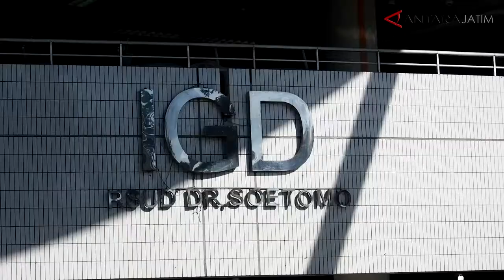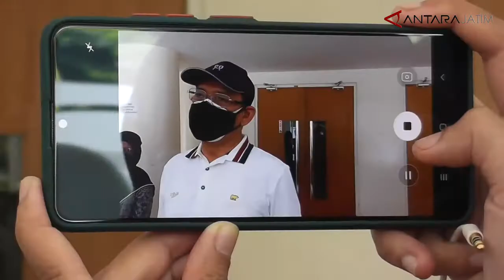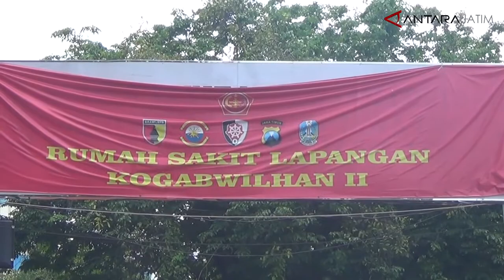Rumah Sakit Rujukan Pasien COVID 19 di Surabaya Overkapasitas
Surabaya (ANTARA) - Seluruh rumah sakit yang menjadi rujukan bagi pasien virus corona (COVID-19) dinyatakan overkapasitas. Hal itu disebabkan meningkatnya kasus COVID-19 pascalebaran Idul Fitri. Namun demikian pasien-pasien yang berdatangan tetap dilayani, meski harus mengantre di ruang Instalasi Gawat Darurat (IGD).